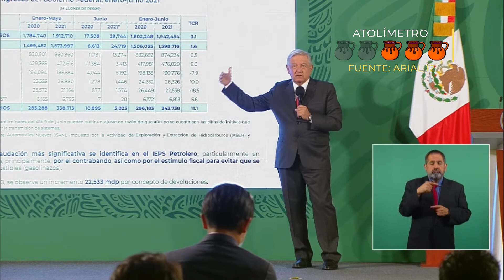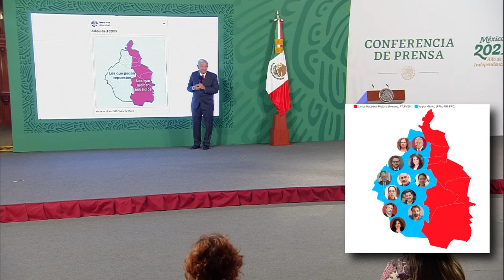Andrés y "la congruencia no existe en la 4T".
Andrés presenta el mapa de CDMX con división política, nunca antes mejor usado, para atacar al "pensamiento conservador".

Qué raro que una persona que dedica tanto tiempo a las RRSS no haya visto otro meme muy interesante.

Por cierto, mismo nombre = homónimo, Andy.